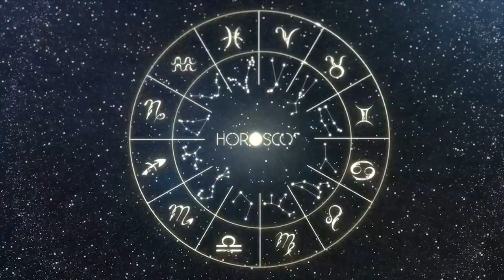Daily Horoscope TAURUS August 17 2023